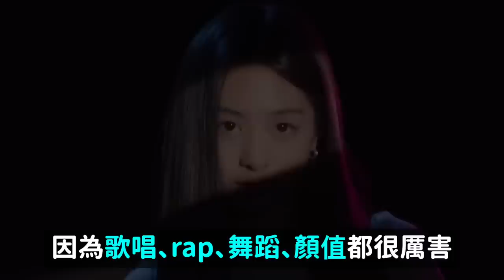繼CL Jennie第三代YG公主成員？YG新人女團C位成員引熱議/男人威脅時 全力反抗vs乖乖順從？｜DenQ